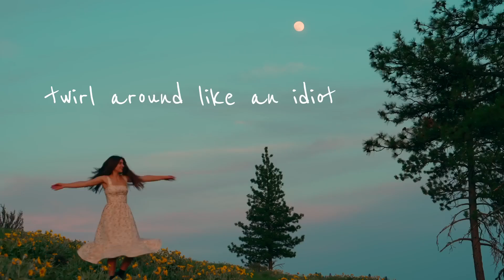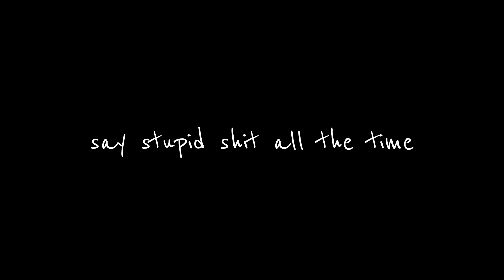How to Make an Isabel Paige Video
7 crucial steps